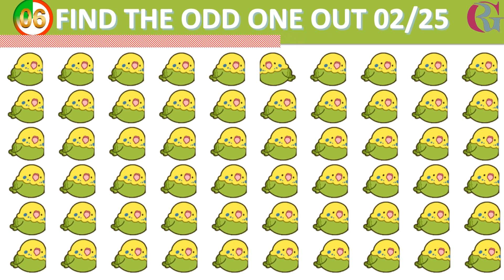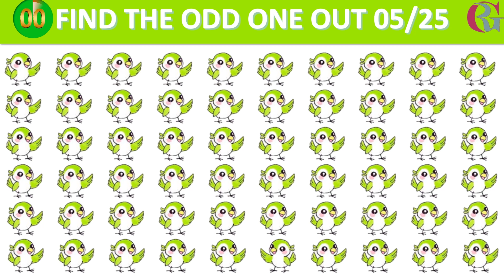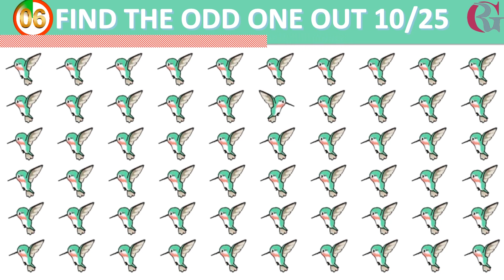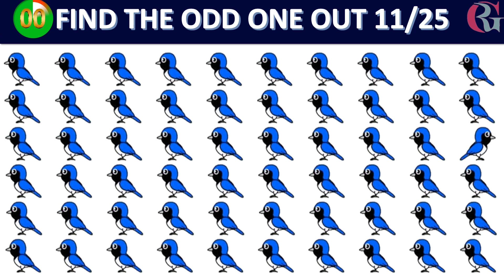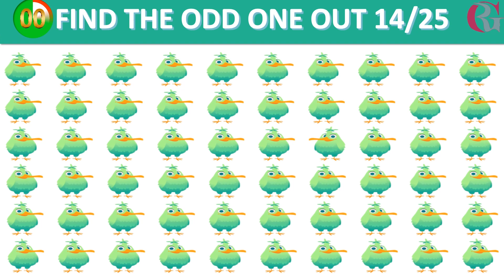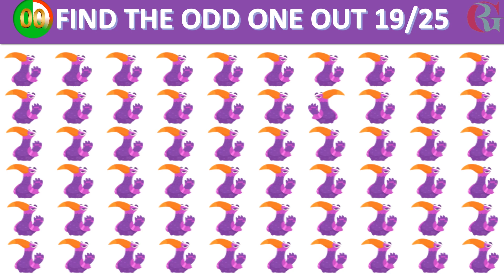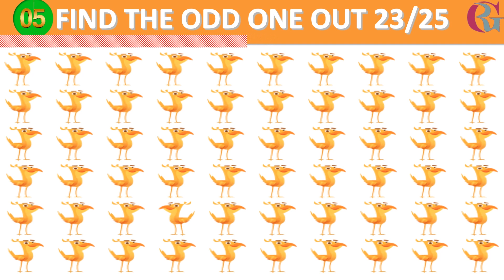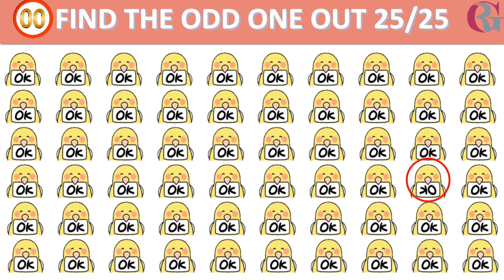HOW GOOD ARE YOUR EYES l Find The Odd Emoji Out l Emoji Puzzle Quiz #95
Comment your score also.

riddles with emojis
emoji out
gaming emoji
puzzles
odd emoji game
emoji game challenge
puzzle quiz
find the odd one out emoji hard copy and paste
guess the movie by emoji with answers
emoji game with answer
guess the emoji answers
guess the country emoji
emoji song quiz
guess the emoji challenge
movies in emojis with answers
guess the movie with emojis
guess the word by emoji
emoji game answers
guess the emoji quiz
guess the emoji sentence
emoji game quiz
guess the emoji with answers
guess the movie with emojis with answers
guess the word with emojis with answers
guess the movie emoji bollywood
emoji song game
guess the movie name by emoji with answers
guess the movie by emoji bollywood with answers ppt
guess country by emoji
bollywood emoji quiz
guess the brand by emoji
guess the place by emoji with answers
guess the name by emoji with answers
guess the country by emoji with answers
guess by emoji
guess the song by emoji with answers
guess the food by emoji with answers
guess the game by emoji
guess the movie by emoji bollywood with answers
guess the movie emoji bollywood with answers
guess the cartoon by emoji
guess the word with emojis
emoji songs with answers
emoji song quiz with answers
guess the fruit by emoji with answers
guess the thing by emoji
guess the movie by emoji bollywood
guess the song from emoji
guess the song by emoji challenge
movie guess by emoji
guess name by emoji with answers
guess the brand by emoji with answers
emoji riddles with answers movies
movie emojis game
emoji riddles with answer
pictionary emojis
emoji film quiz
guess the movie emoji game
guess the disney movie by emoji
guess the movie emoji with answers
emoji movie guessing game
emoji guessing game with answers
trivia emoji
guess the song emoji with answers
guess the film emoji
emoji translation game with answers
guess the emoji game answers
guess the emoji online
guess the emoji online game
popular guess the song emoji with answers
guess the emoji hard
guess the flag by emoji
emoji pictionary game
emoji quiz songs
guess the emoji sentence online game
emoji movie quiz with answers
guess the emoji game ideas
guess the job by emoji
emoji game ideas with answers
guess the movie emoji quiz
guess the emoji ideas
guess the emoji board
disney movies in emojis with answers
emoji movie trivia
guess the film by emoji
guess the movie emoji game online
guess the emoji questions and answers
guess the song by the emoji
guess movie with emojis
guess the movie emoji edition
guess the movie emoji hard
guess the place by emoji
guess the movie using emojis
movies with emojis with answers
emoji plus emoji game
guess the youtuber by emoji
guess the emoji challenge with answers
guess disney movie emoji
guess the emoji game ppt
winter emoji pictionary answers
disney movie emoji quiz
guess the country game emoji
emoji game guess the emoji
guess the song using emojis
movie emoji quiz with answers
guess the sport by emoji
guess the country emoji quiz
guess the emoji generator
guess the emoji food
guess the marvel character by emoji
guess the word using emoji
guess movies with emojis
guess the word with emojis with answers hard
guess the emoji online game multiplayer
guess the movie based on emojis
emoji riddles and answers
emoji guessing game ideas
guess the phrase emoji
guess the movies with emojis
football emoji pictionary answers
guess the movie from the emoji
guess the singer by emoji
emoji quiz with answers movies
guess the brand emoji
guess the word from emoji
guess the emoji phrase
guess the emoji combinations
guess the emoji book and heart
guess what the emojis mean
guess kpop song by emoji
emoji riddle game
guess the brand with emojis
emoji guess puzzle answers
movie emoji guessing game
emoji games guess
guess the movie emoji disney
hard emoji quiz
guess the stranger things character by the emoji
guess the emoji examples
guess the country emoji game
hollywood movie emoji quiz
guess by emoji with answers
movie emojis with answers